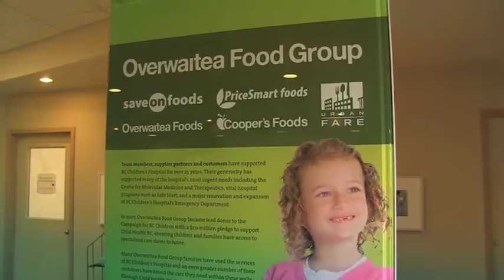Child Health BC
Every day, patients from across BC receive specialized pediatric health care... but not all of them have to actually come to BC Children's Hospital.